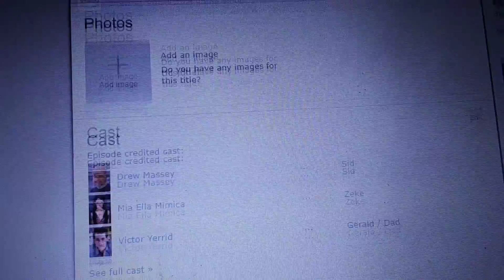February 7, 2019